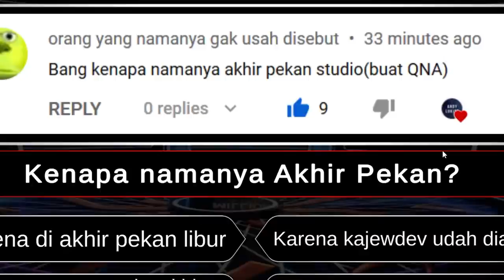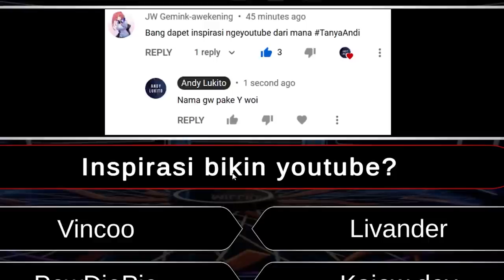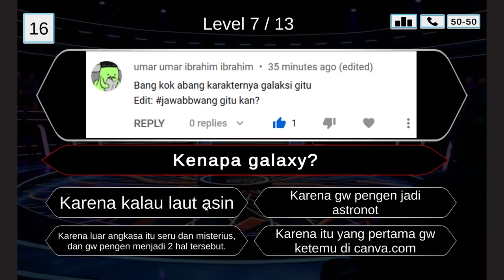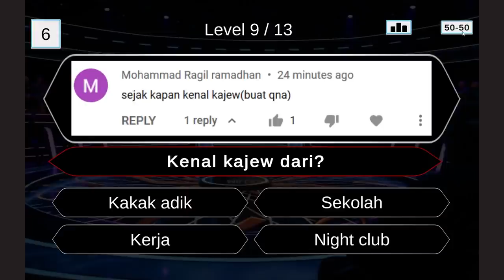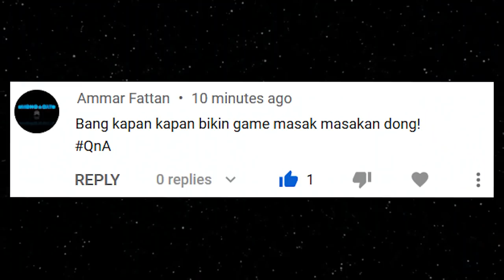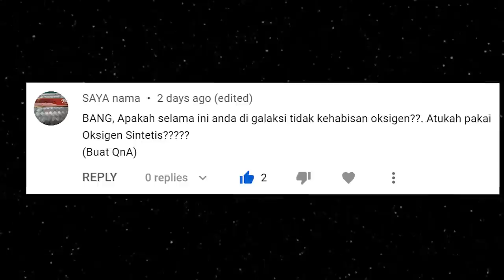Mengubah Pertanyaan Gak Jelas Kalian Menjadi GAME!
Di video QnA ini gw mencoba mengubah pertanyaan gak jelas yang kalian buat menjadi suatu GAME!
Let's gooo! Pertanyaan-pertanyaan lainnya gw dah jawab di game ya

➽ About me
Nama gw Andy Lukito dan video gw itu tentang game development dan game industri sendiri. Gw udah coba beberapa game engine tapi yang gw paling berpengalaman itu adalah di Unity.
Gw harap video-video gw bisa jadi entertainment atau inspirasi buat kalian. Thank you semuanya